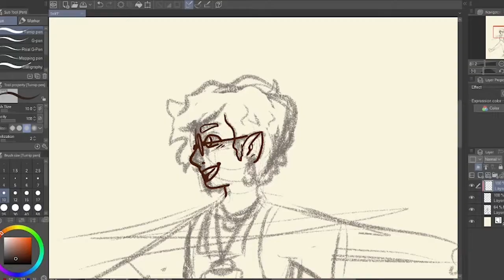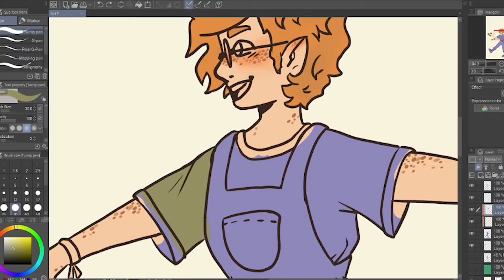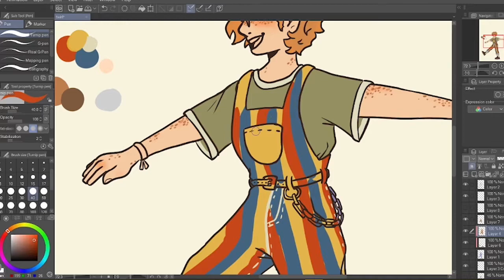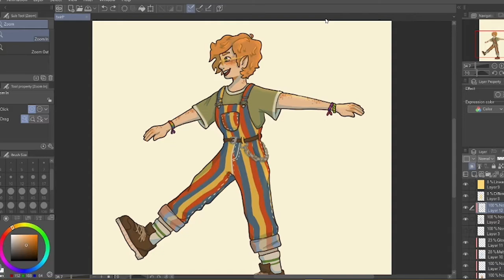SPEEDPAINT || Twirl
Hey ya'll! It's been two months but I'm back with a new video! I asked my mum what to call this drawing and she said "twirl" so here we are.

- SOFTWARE -
Drawing program: Clip Studio Paint
Recording software: OBS Studio
Editing: Adobe Premiere Rush